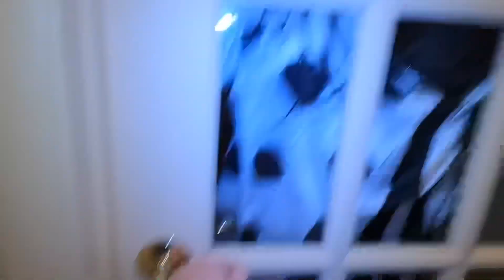SCARY CLOWN BREAKS INTO OUR HOUSE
💕SHOUTOUT TO: Makayla Zavala for commenting first!!💕

-FOLLOW ME-